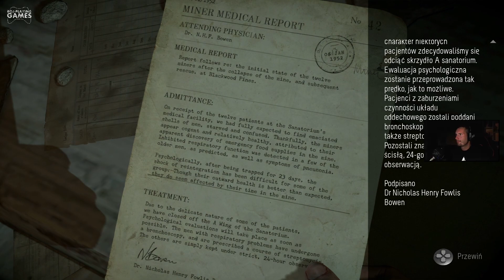UNTIL DAWN | 5/10 | I TU WCHODZI PIŁA! | HORROJKI | 60FPS GAMEPLAY | PS4